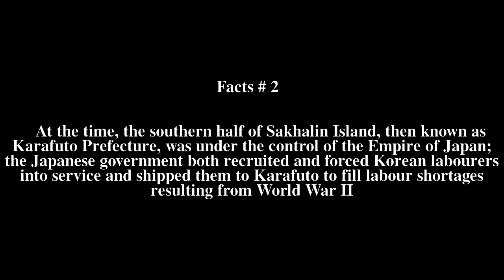Sakhalin Koreans Top # 6 Facts